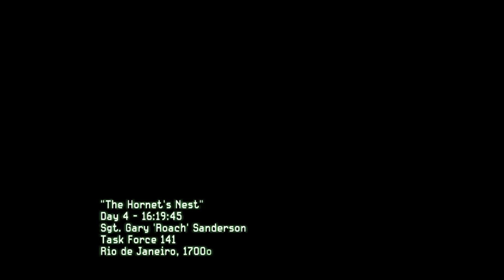PARKOUR! Modern Warfare 2 Ep 4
Make sure to like and sub or and I'll buy you a picture of a house